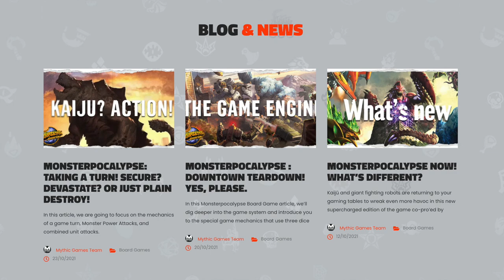MG Newscast, Episode 76: October 26, 2021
Timestamps:
0:00 - Video Begins
0:09 - Intro
0:27 - General News
1:16 - Steamwatchers
2:51 - Super Fantasy Brawl, Round 2!
4:41 - Monsterpocalypse Board Game
7:18 - Phoenix Line Contest
9:27 - Outro

Links:
SteamWatchers Live FAQ (English):

Quackalope Content with Sam:
Interviewing Sam Healey "...I was too critical":